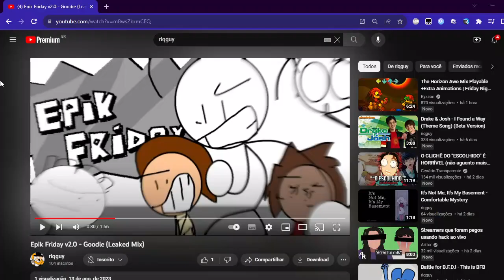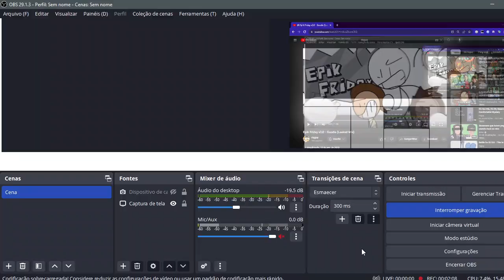Epik Friday v2.0 - Goodie (Leaked Mix) is real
fnf friday night funkin
FUNKING riqguy is leak!